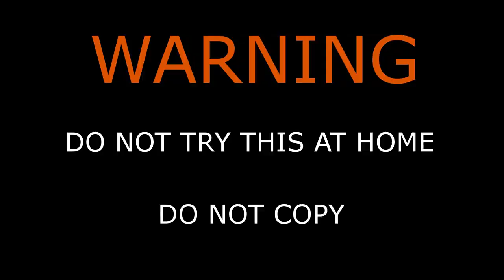Match chain reaction of a RPG rocket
Match chain reaction of a RPG rocket, from the game Fortnite.
Almost 10.000 matches were used to make this amazing rocket with a epic slowmo burn and extinguish.

Slowmo at    : 05:01
            and    : 08:08

For the ASMR enthusiasts, the real sound from: 03:30

Filmed with a:
Samsung S6       : 00:10
Samsung Tab A : 04:14
Samsung S8       : 04:38
Samsung S10     : 05:01

WARNING!

Do not try this at home! This video is intended for educational and entertaining purposes only!
Any actions in this video shall not be a call to repeat them! Do not repeat the actions seen in the video!
The author shall not be held liable for any of your actions!

We follow safety precautions for ourselves and surroundings!

Ugonna Onyekwe - Destination Unknown 00:10